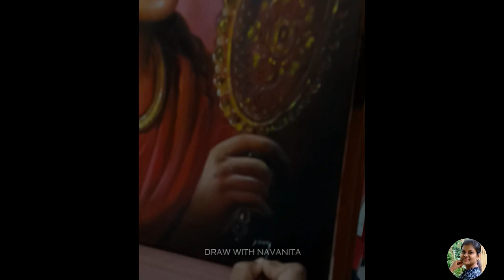Painting Divine Love of Radha Krishna /Radhakrishna Acrylic Painting /Canvas Painting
MATERIALS USED-
BRUSTRO ACRYLIC PAINT
BRUSTRO BRUSHES

All Necessary Drawing Materials -

Masking tape

Wooden Studio Easel

Canson Montval paper

Camel Oil Pastel 50 shades

Staedtler Luna Water Colour Pencil 24 shades

Camel soft pastel 36 shades

Camel artist water colour 12 shades

Painting Knives

Colour Mixing Pallete

Ivory sheet A3

Brustro Patel Paper

Brustro Watercolor Paper

Camel Fixative Spray

Mungyo Soft Pastel 64 Shades

Mungyo Gallery Soft Pastel 48 set